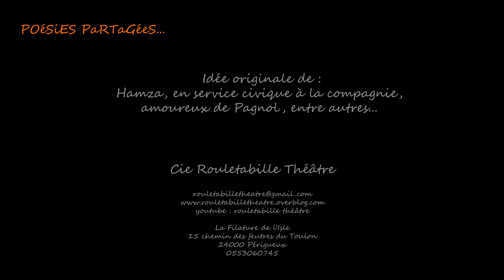Poésies Partagées - Que lit Hamza ?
Série "Poésies Partagées"
Des contributions de nos adhérents et amis...

La Filature de l'Isle
15 chemin des feutres du Toulon
24000 Périgueux